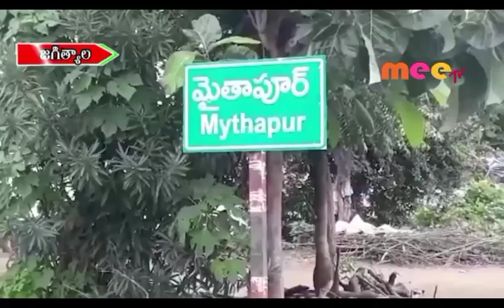యూరియా కొరతపై రైతుల ఆగ్రహం//31.08.2019//MEETV NEWS//